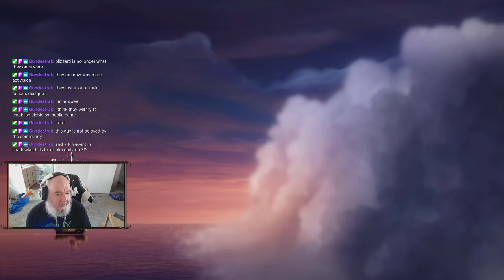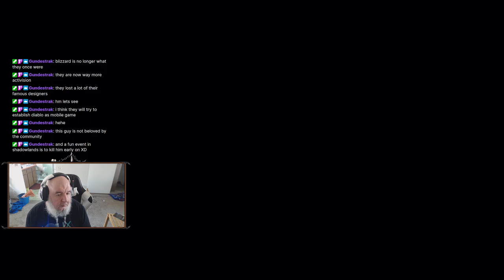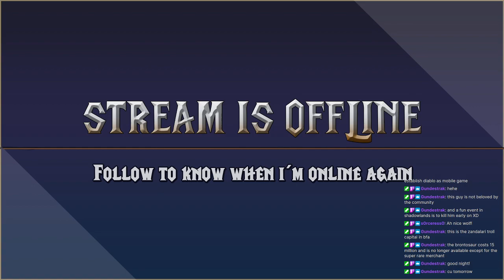Linux Does WoW 2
I use software called Lutris to run Battlenet (WoW) on Linux.

You can also check what games work on Linux by checking ProtonDB

Taking a look at the new character intro!